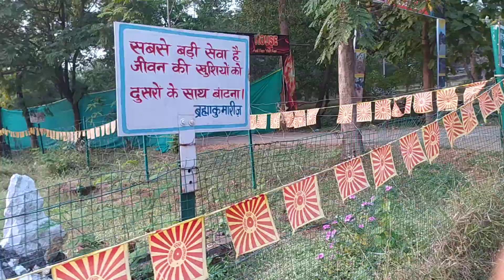Silence 🧘 At Brahma Kumaris, Birsa Munda Park, Dhanbad With Mother Nature 🌎